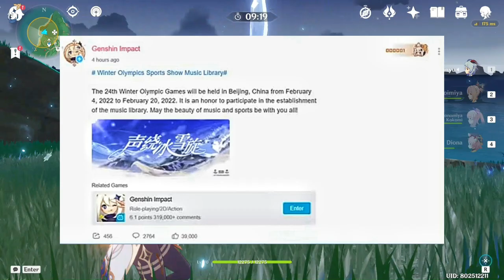Genshin Impact in the Beijing Olympics 2022!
Genshin impact Music has been selected to be played at the Beijing Olympics 2022!